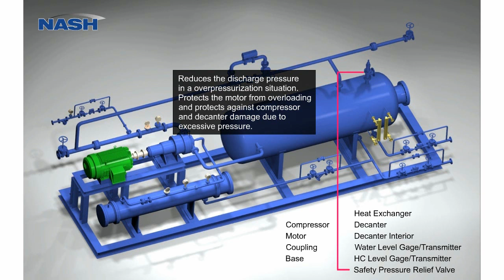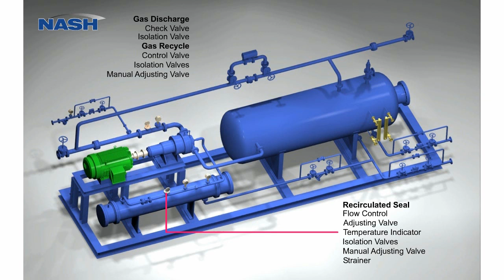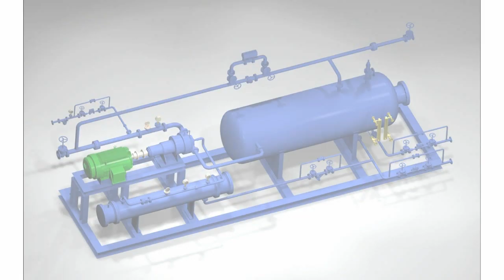NASH Flare Gas Recovery System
The major components of a Nash Flare Gas Recovery System, and what they do.